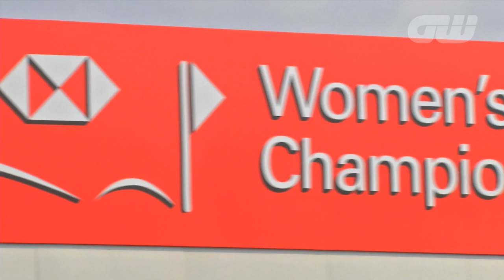GW Player Profile: Karrie Webb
Golfing World profile Australian golfing legend Karrie Webb